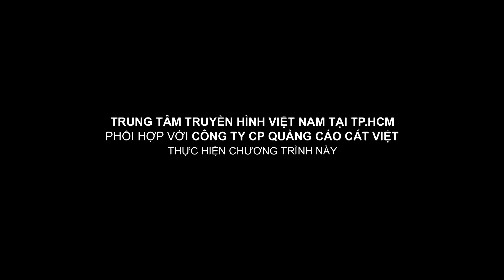Phúc Zelo - Bảo Chu - Ngọc Vy | Thẩm Mỹ Văn Minh | Khách hàng xin đừng nói ngang